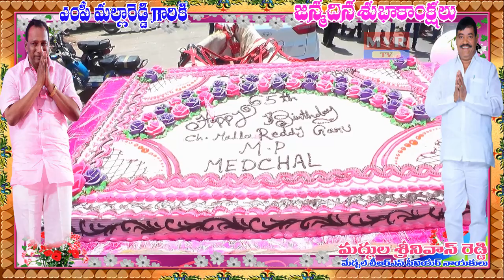MP MallaReddy Birthday 9TH Sept 2018 ||Malkajgiri MP MallaReddy Birthday Celebrations